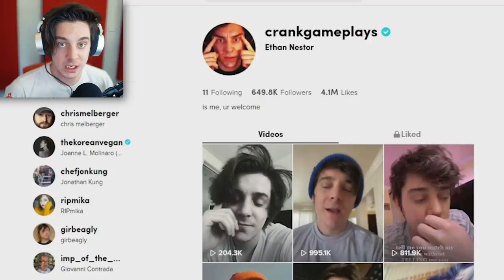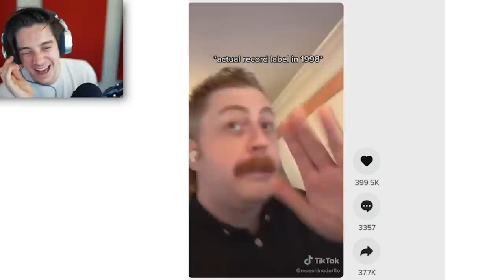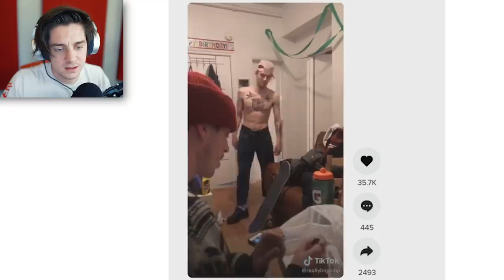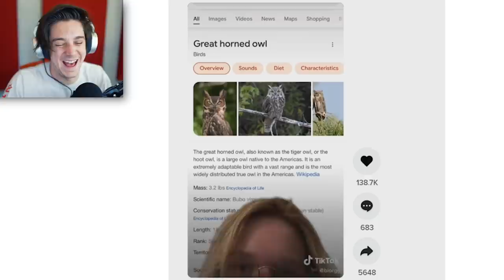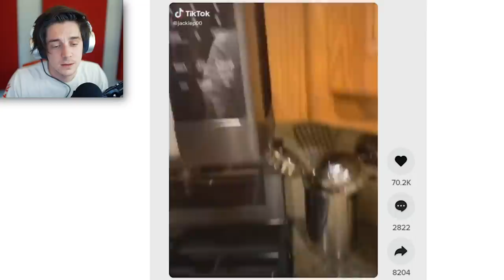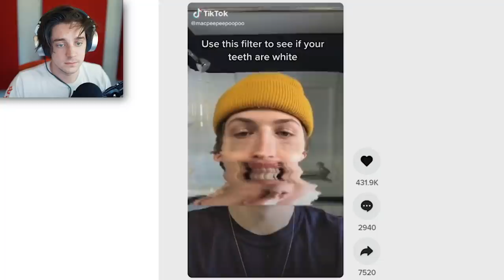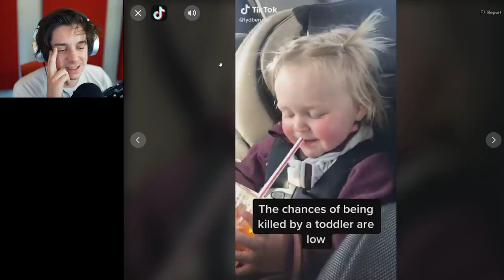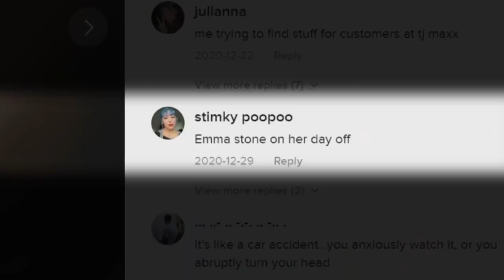try not to laugh: tiktok edition